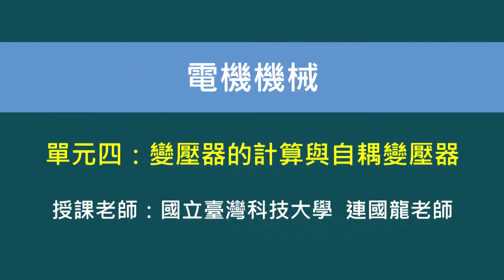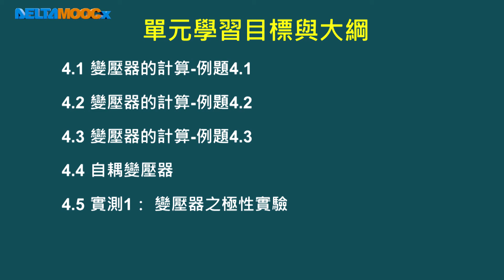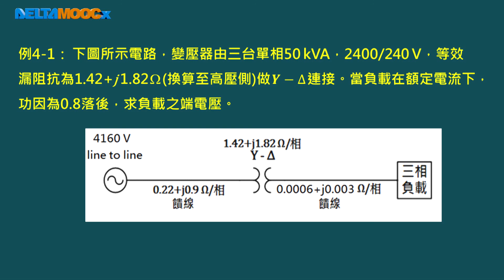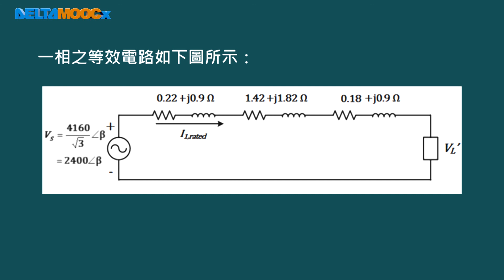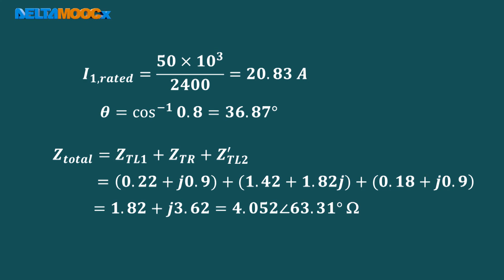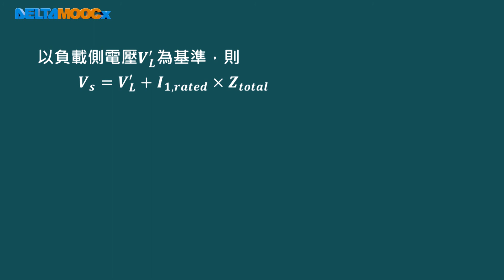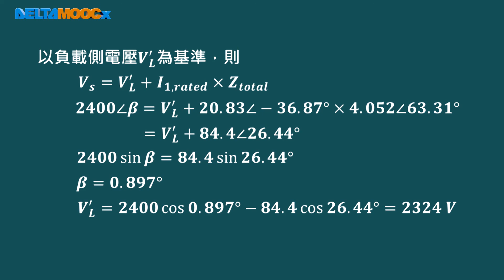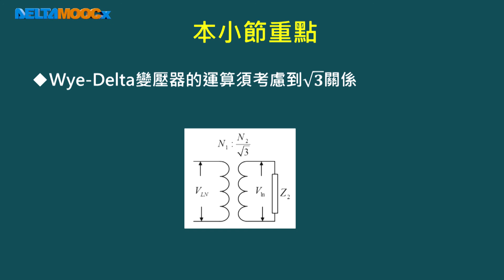電機機械_連國龍_單元四：變壓器的計算與自耦變壓器_4.1 變壓器的計算-例題4.1